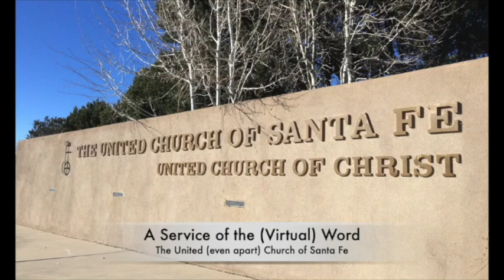The United Church of Santa Fe 03-22-2020 "Seeing with the Eyes of the Heart"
(Then) Jesus spat on the ground and made mud with the saliva and spread the mud on the eyes of the man born blind, saying to him, ‘Go, wash in the pool of Siloam’ (which means Sent). Then the man went and washed and came back able to see. (John 9:6-7)

For Ann Vendreley, Academic Dean at Goshen Mennonite College, the real miracle in this Sunday's Gospel story isn't that a person who was blind received his sight. It's that he did what he was told :-)!

Dean Vendreley was a public health professor before becoming Dean at Goshen. In her Lenten reflection on the story, she wrote, "I think it is noteworthy that this man followed (Jesus')  instructions exactly. He didn’t stop to bargain with Jesus by asking, can’t I wash it here? Or, can someone walk with me to the pool? He did what he was told, then returned to Jesus, joyfully healed." Given our current public health situation, I imagine there are more than a few nurses, doctors, teachers, parents, and others who would agree with Vendreley's assessment. No bargaining, no fudging, no arguing-- just go, wash our hands :-).

In a host of ways, John's story of the man born blind definitely speaks to our time. Here's how it begins:
As Jesus walked along, he saw a man blind from birth. His disciples asked him, ‘Rabbi, who sinned, this man or his parents, that he was born blind?’ Jesus answered, ‘Neither this man nor his parents sinned. He was born blind so that God’s works might be revealed in him. . . ."
Notice the different focus between Jesus and his disciples. They all see the same person. But they zero in on two different things. The disciples focus on why the man is blind ("who sinned?"); Jesus focuses on helping him see. What needs to happen for the man to be healed? That's the critical issue for Jesus.

In saying that, I am not saying that Jesus didn't hold people responsible for their actions. The Gospels are filled with his holding religious and political leaders, as well as the people as a whole, accountable for their decisions--especially when it came to caring for the poor, the sick, and the vulnerable.

But in this story, John makes it clear that the man's blindness is not the result of some innate sinfulness on either his part or his parents. The man was born blind. Bad things happen.

I have to admit that the line "he was born blind so that God's work might be revealed in him" is very troublesome, since it says that God wills bad things to happen-- blindness, death, viruses-- for some greater good. The problem with that theology is that it makes God into an abusive parent who does tragic things either to glorify God's self or to teach us a lesson, make us stronger, etc. I don't know about you, but that's not the God I want to give my life to. So what do we do with this line?

Frankly, I don't know what to do with it other than to say that this is one place where I fundamentally disagree with John's Gospel.

Bad things happen, not because God wills them, but because we are finite human beings with finite bodies, finite knowledge, finite emotions. I cannot believe that it's God's "plan" for hospitals not to have enough supplies, the nation not having enough test kits, or people losing their jobs or their lives-- anymore than I can believe that God caused the man in this story to be born blind.

So what to do with this story? Two things. One, compare it to the other stories of healing that fill the Gospels. Jesus spent a good part of his ministry healing people from all kinds of afflictions--physical, mental and spiritual. This one story from John's Gospel is the only time there's any statement that an affliction is God's will. That should be some indication that John is out on a limb in this instance.

Two, focus on what Jesus does in this story--which is what he does every other time he encounters someone in need of healing of body, mind or soul. Jesus actually sees the blind man-- and he sees what the man needs, which is compassion, care, and the restoration of his sight (not a theological discussion about who sinned).

Read any other story of Jesus healing someone and you'll find his same response-- he sees the person and the need, he isn't afraid, he offers compassion, care, and healing. Sometimes, as in this story, he does all that through direct touch. Many other times, he does so from a distance. The avenue of healing may change, the fact of the healing--of hearts, souls, minds, bodies--remains the same. I think that's good news for this time of social distancing.

Long ago, in his letter to the United Church of Ephesus, the Apostle Paul encouraged that early Christians community to pray "with the eyes of your heart enlightened, (so that) you may know what is the hope to which God has called you." May we, like Paul and like Jesus, pray and see with the eyes of our hearts. Like them, may we know the hope to which God calls us and calls this world.

And like the man born blind, may we follow Jesus' instructions: "Go and wash."